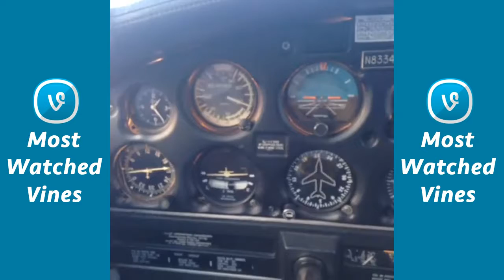Danorst - All Vines Compilation July/2017 Updated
Bye Vine , I'll miss you 😘
Sunset at Griffith Park
Half Dome 🗻
Harvest Moon 🌙
Strawberry Moon x DTLA
passing through 🚘
Waiting on a call. ☎️
Rise above :)
Endless Summer ( music by @Sadkomusic )
Tall Trees
What's your greatest fear? 🙈
NYC 💦
Manhattan vs Jerry Folk
All Day 🚕⚡️
LACMA ☄
... "hey"
AddPizzazz to your night. I teamed up with Kia Motors America to paint these light trails with the new KiaOptima for you.
IB: Ta-ku
... some birds
LA county snow from El Niño ❄️
... falling
What goes up...
... island vibes
Electric Puddles ⚡️💦
Turn it Up // Shut it Down ExtraordinairePerrier Perrier
LA 💘
Making LA traffic extraordinary with Perrier
fly.
Early morning commute
Sorry, it wasn't trippy enough the first time.
... going up!
What a time to be alive
Griffith Observatory at sunrise ( 🎵 Gangsta's Paradise )
Almost hit every note
Hold up
On top of LA skyspacela
Hold up, let me get my mind right... 🎵 Alright by Tae Beast and Logic
Los Altos
Chasing sunset
When dreams become reality
Perspective shift
... on a blimp
Late night drive... listening to WroNg by Marshmello
Calm above the palm
Summer Nights
Goodnight New York
LA
... drift away
Palm tree paradise
A day in Amsterdam
Amsterdam sunset
Chicago sunset
I love New York
... loading
Just after the rain
"Creating a Time Slice" is now on YouTube channel where I explain my series that combines photos taken over a lapse of time into one image
7.5 million lumens and 124 spotlights lighting up the course of the LA Marathon
Reflections off the 50th floor listening to Jaws Theme by Jauz
How the moon rises in LA
Crossing the street in Causeway Bay, Hong Kong Island
High above Shanghai with WesternDigital
Top of the Mid-Levels
Which way is up?
Los Angeles Day to Night
Capitol Records 🇺🇸
Ants 🐜
My favorite Palm tree... music by Ta-ku with Night 1
Times Square from above
Classic New York
Hanging off buildings to get that perfect reflection. music by Diplo and DJ SNAKE with "THE DROP"
Full Moon from Griffith Park
I'm looking to follow more people on Vine... what are some accounts that inspire you?
Real low 💦
Rise and shine
Chicago River
Showing Detroit some love
Power Outage
White out
One last temp iPhone post from this puddle today...
Clouds and puddles
Angeles National Forest
Los Angeles enter night
Rustie - Slasherr [Flume Mix] 🎶 - Flying over Los Angeles
Clearing out photos from my library. Deleted over 20k photos from failed timelapses today... Here's 180 of those photos
Creepy Lurking pt 1 👻
Creepy Lurking pt 2 👻
Staying above the clouds
Water world
Los Angeles Moon Rise
Testing out the time lapse mode on that mondo new iPhone 6+ at sunrise
Griffith Park
Driving the bridges: LA
Flying around a moonlit Downtown Los Angeles
Caught in the act Timothy Dunn
From the last time it rained in LA I miss rain
Flying my camera in sky with my feet on the ground
Foggiest Day Ever
Crow Trails :)
LA keeping it moving
focus 🔍
Downtown LA at Sunset from the biplane
LA Traffic Jam II
Classic: LA x Flume
Not a scene from GTA... shot this from the heli this week
Los Angeles sunset from K-town
Finally I can share my sweet drone videos !!
That LA sunset
Reflecting
Flying the chopper around DTLA
petehalvorsen "save for later"
. saturday
Thank you GoodYear for the ride!!
Going back up on the GoodYearBlimp
Lolla
Chicago I missed you
LAX - ORD
LA roofs with Timothy Dunn
Moved across town // had to check the roof
While I was on the runway I watched the sun set... Then as we ascended sun came back up from the horizon
Toronto Light Show
T.O.
Love this skyline
Over the edge
Walking with the ducks
Hollywood to Downtown from my favorite spot
Nike Missile Tower
Mirrors Edge
Summer LA
Freeway
At the "park"
One last NY drop from the reserve
Love a full moon!
I like to stay on top of things
SWARM
LA Fog
On a lamp
The look down on St. Pats NYC
I already miss New York
Columbus Circle, NY
Down the middle
Going up?
From the top of Vine HQ
Rooftop vining vine HQ with Jason Mante
Foggy New York
FDR II
FDR
Hustle Bustle
Best part about Jersey is the view of NYC
Rainy season ☔️
LANNI
The bridge is over
Back on the ground...
Brooding NY Storms
Rooftop puddles
Time sq
Better view of the park
Central Park
I love NY
samalive and SamTheCobra couldn't keep quiet
Playing in traffic
Rooftoping at the met
The flow
... state of mind
On top of things
Just like I pictured it... Skyscrapers and everything
What's up New York?